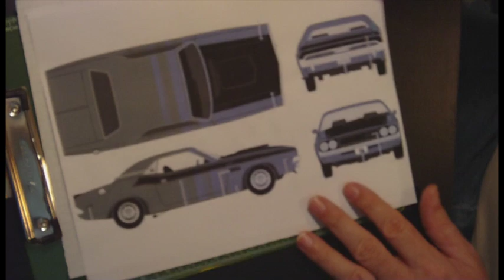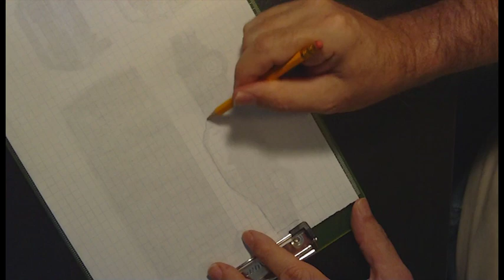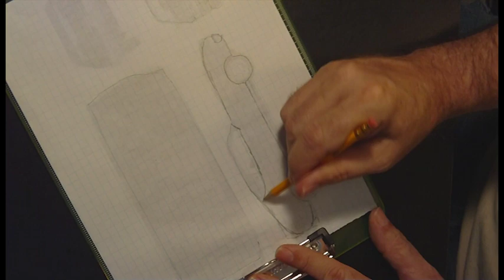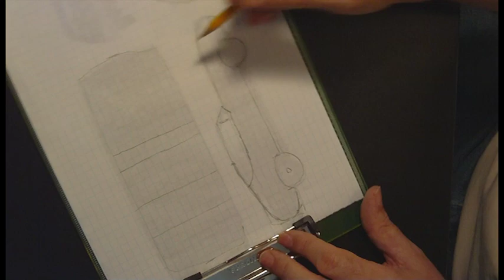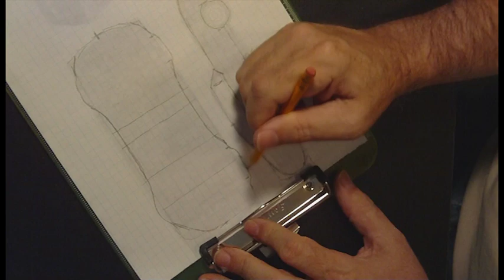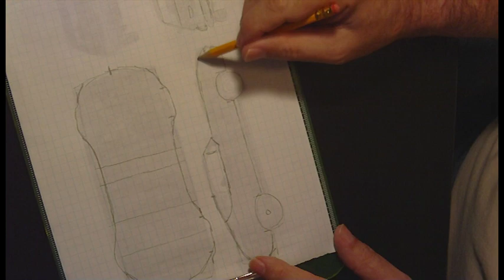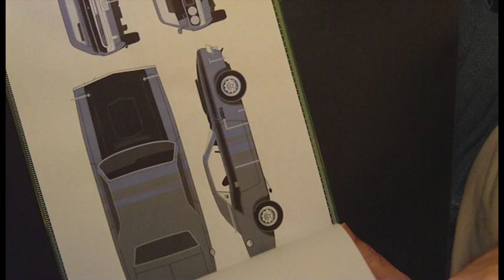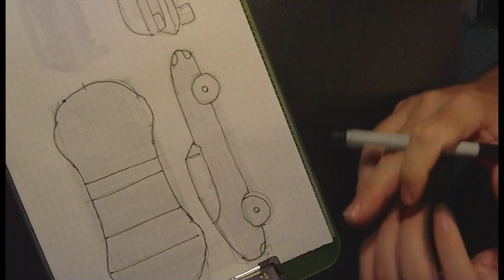Blender For Noobs - Design Your Own Car Part 2 - Sketch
How to create a basic sketch of your car to be used as background reference images in Blender.

Link to the reference images I created for the car being created in the tutorial